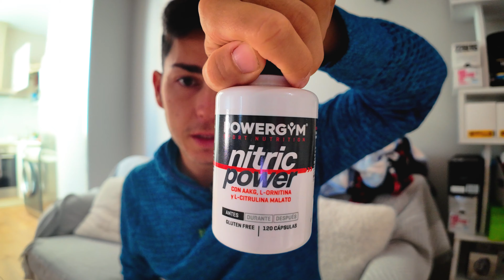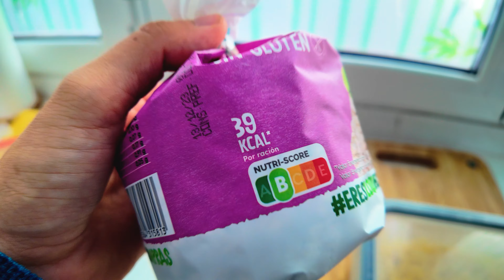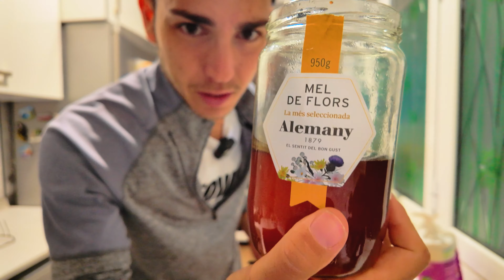Grasas o Carbohidratos? Te ENSEÑO cómo mejorar tu FLEXIBILIDAD METABÓLICA | Roger Sans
🚨MI CURSO DE NUTRICIÓN, aprende a gestión tu alimentación.

La nutrición el día antes de la competición es muy importante y aquí te enseño que hago el día antes de la 10km .

✅Si crees que este vídeo te es de interés y te ha podido ayudar o has sacado alguna idea no olvides darle un buen LIKE❤️ y si no estás suscito SUSCRÍBETE para aprender más.

🧑🏻¿QUIEN SOY?
Me llamo Roger Sans, actualmente soy Dietista-Nutricioista experto en nutrición deportiva, digo actualmente, porque en el pasado fui Mecánico, pero a raíz de una CELIAQUIA tuve que aprender a alimentarme mejor y a saber que necesitaba mi cuerpo para rendir, de allí el hecho de dejar todo para dedicarme a ayudar a deportistas que hubieran tenido el mismo problema que yo, así que me lancé a la NUTRICIÓN, actualmente mi gran pasión y algo que me hace totalmente feliz, ya que he ayudado en menos de 1 año a casi 100 deportistas a mejorar su rendimiento gracias a una pauta de nutrición acorde a sus entrenamientos y a sus horarios, personalizando 100% su dieta sin pasar hambre y sin tener que renuncia a nada.

💎RUN&GO 💎: (MI TIENDA DE NUTRICIÓN y  ZAPATILLAS)